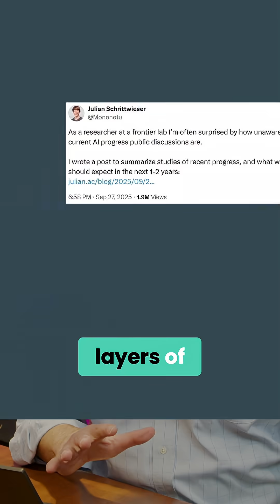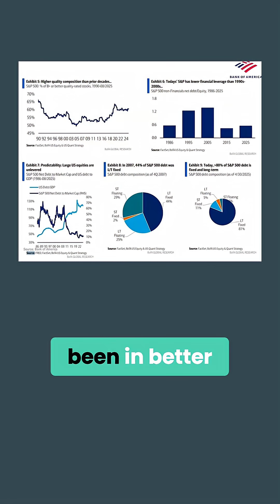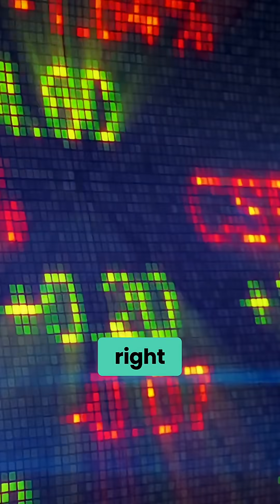AI's EXPLOSIVE Growth: Is The Future Is Closer Than You Think?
AI’s moving faster than most people think — the length of tasks it can complete is doubling every seven months. Within two years, researchers expect AI agents will perform week-long human tasks in a fraction of the time and cost. That sounds scary, but it’s also creating massive opportunities for companies adopting this tech. In fact, corporate America’s balance sheets are strong — and owning those businesses may be the smartest move.